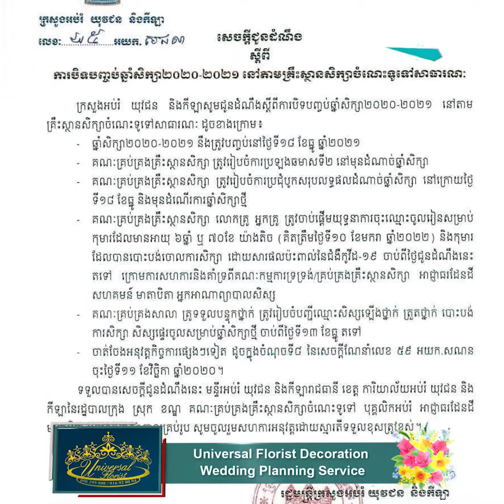ក្រសួងប្រកាសបិទបញ្ចប់ ឆ្នាំសិក្សា២០២០-២០២១ នៅថ្ងៃទី១៨ ខែធ្នូខាងមុខនេះ ចំពោះសាលារដ្ឋ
📲ទាក់ទងផ្សព្វផ្សាយពាណិជ្ជកម្ម  017 / 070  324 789
លោកអ្នកអាចផ្ដល់ព័ត៌មានទាន់ហេតុការណ៍ 24/7 មកសារព័ត៌មាន DE TIME NEWS តាមលេខ  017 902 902 (Hotline)